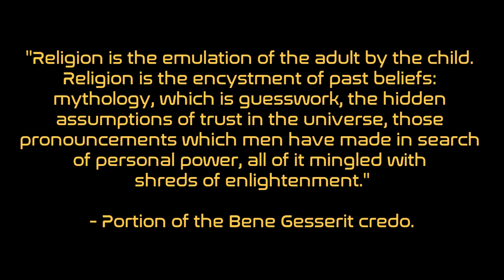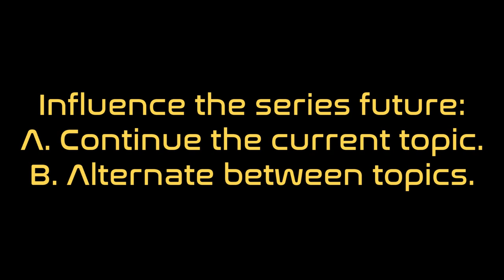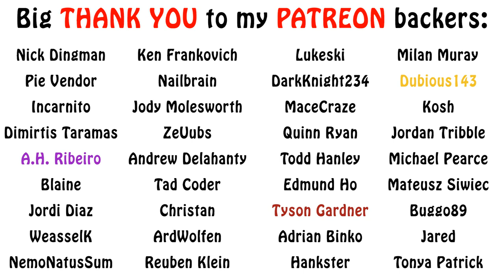DUNE Lore - Bene Gesserit, Ancient History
An extremely important element in the Dune universe is the organization or sisterhood known as the Bene Gesserit. There is a lot to learn about these mysterious and powerful women, so today we start with their ancient history.

Dune Encyclopedia